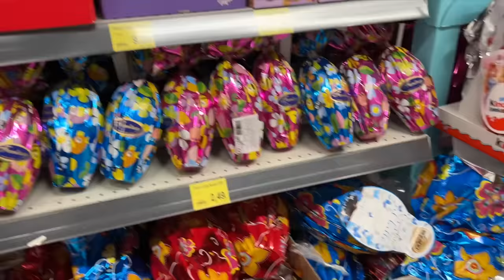VANESSA SI CHIUDE LA MANO NEL LETTO ED ESCE MOLTO SANGUE